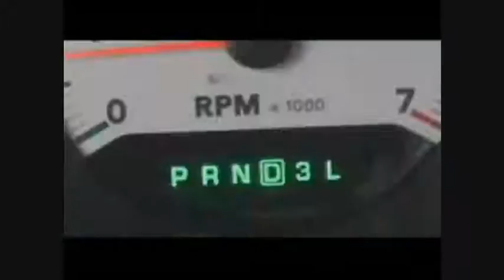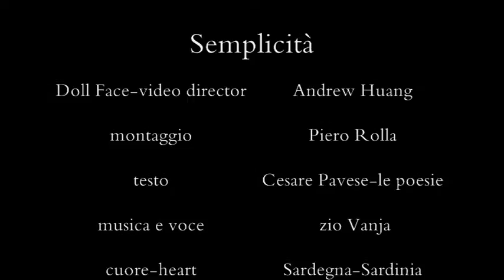Semplicità - a Cesare Pavese poetry (doll face clip)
"Doll Face" video director: Andrew Huang

lyrics da "lavorare stanca" 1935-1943: Cesare Pavese

-semplicità-
L'uomo solo-che è stato in prigione-ritorna in prigione
ogni volta che morde in un pezzo di pane.
In prigione sognava le lepri che fuggono
sul terriccio invernale. Nella nebbia d'inverno
l'uomo vive tra muri di strade, bevendo
acqua fredda e mordendo in un pezzo di pane.

Uno crede che dopo rinasca la vita,
che il respiro si calmi, che ritorni l'inverno
con l'odore del vino nella calda osteria,
e il buon fuoco, la stalla, e le cene. Uno crede,
fin che è dentro uno crede. Si esce fuori una sera,
e le lepri le han prese e le mangiano al caldo
gli altri, allegri. Bisogna guardarli dai vetri.

L'uomo solo osa entrare per bere un bicchiere
quando proprio si gela, e contempla il suo vino:
il colore fumoso, il sapore pesante.
Morde il pezzo di pane, che sapeva di lepre
in prigione, ma adesso non sà più di pane
nè di nulla. E anche il vino non sa che di nebbia.

L'uomo solo ripensa a quei campi, contento
di saperli già arati. Nella sala deserta
sottovoce si prova a cantare. Rivede
lungo l'argine il ciuffo di rovi spogliati
che d'agosto fu verde. Dà un fischio alla cagna.
E compare la lepre e non hanno più freddo.
                                                    [ottobre 1935]